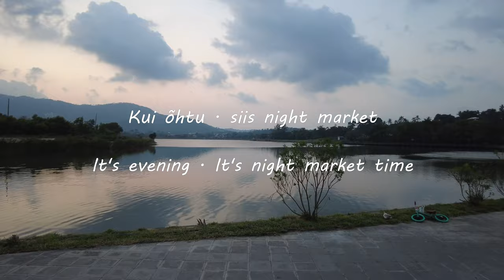Koh Samui - Pig island 🐖